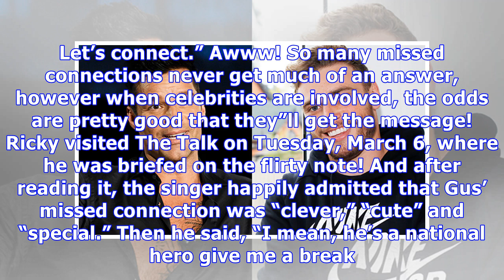Ricky Martin Reacts To Olympian Gus Kenworthy’s Invitation For Fourway: ‘We Will Definitely Connect’